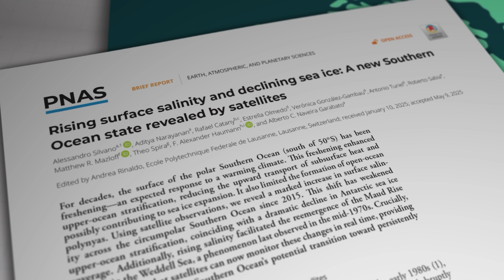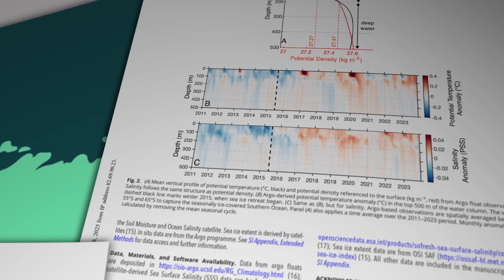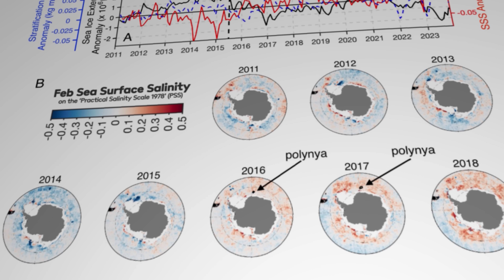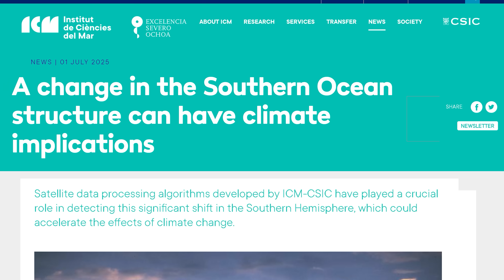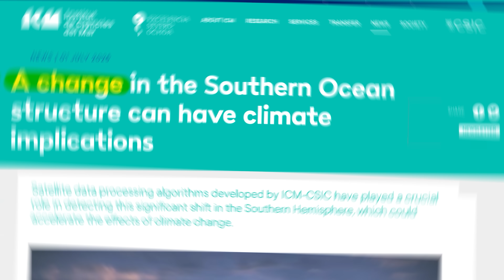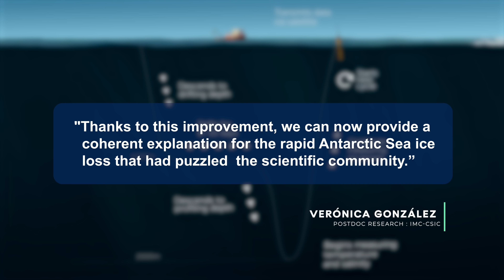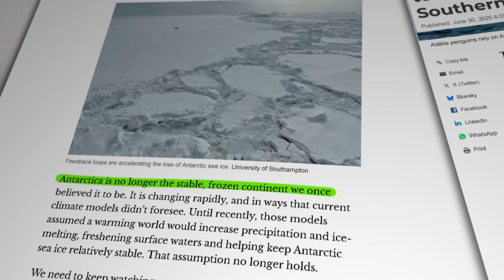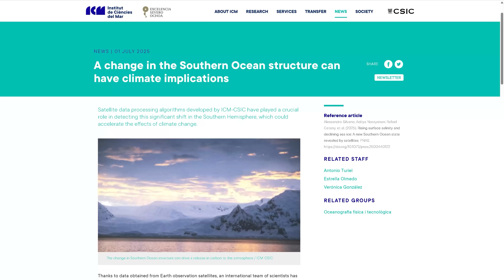NO! The Antarctic Overturning Circulation is NOT REVERSING! The news is BAD enough without that!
If you've seen dramatic headlines in recent days declaring that the Southern Ocean's overturning current has 'CATASTROPHICALLY' reversed, well you can rest easy because that claim has turned out to be a completely spurious interpretation of an otherwise very good (and plenty worrying enough) scientific research paper. Today we look at the paper and investigate how and why it all got blown up on the socials.

Research Links